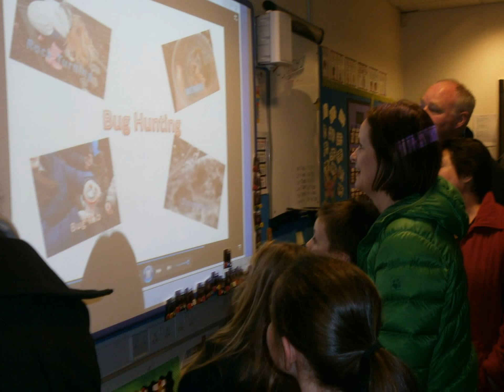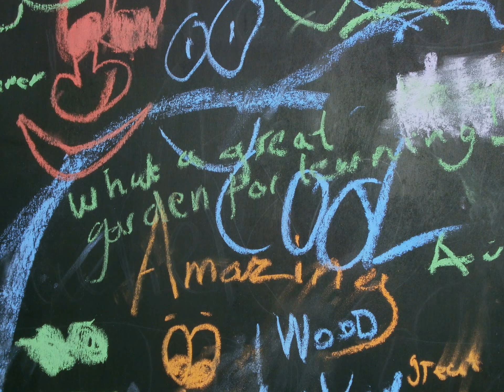P5 Showcase Tuesday